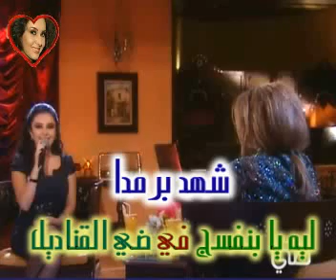ليه يا بنفسج _ شهد برمدا _ ضي القناديل.wmv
ليه يا بنفسج  _ شهد برمدا _  ضي القناديل